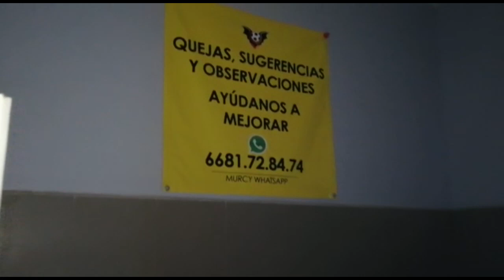¡Estadio Centenario! Recinto con historia, en malas condiciones y desaprovechado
Futbolistas coincidieron en que debería utilizarse para programar partidos de ligas locales y mejorar sus instalaciones en beneficio del balompié de casa